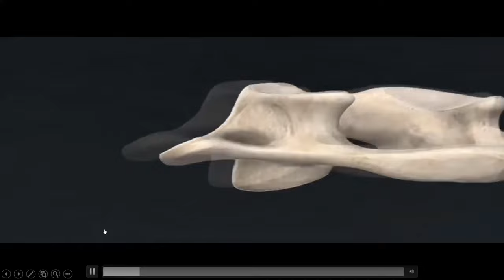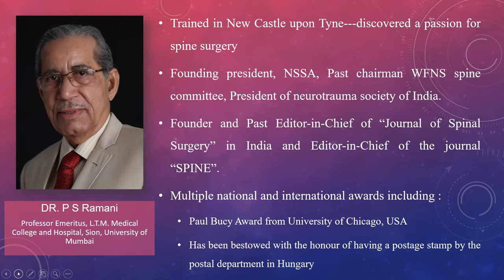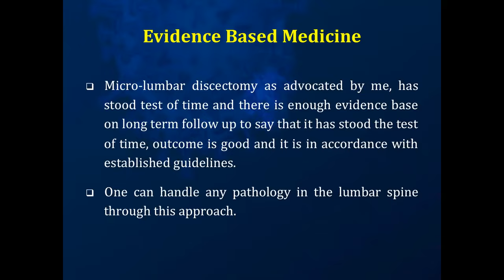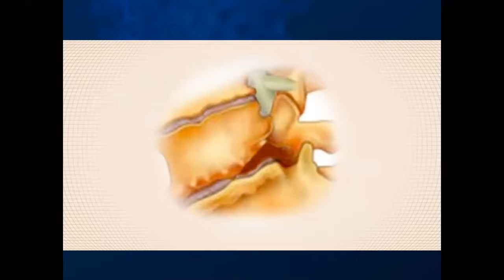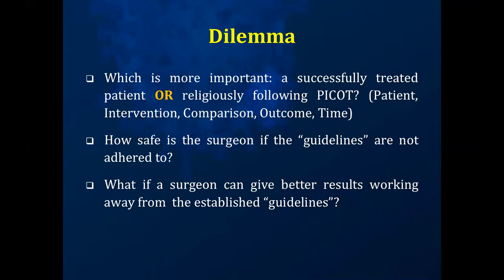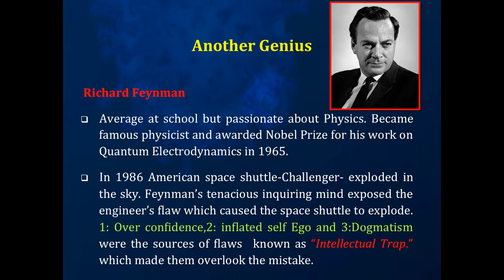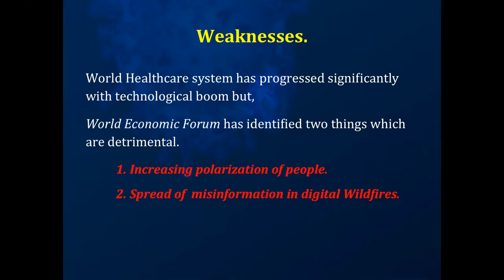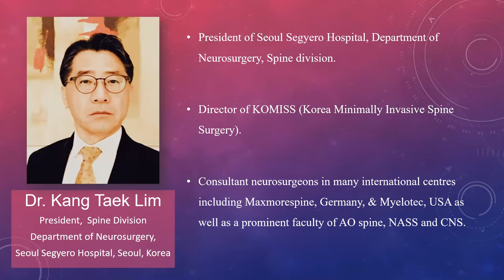Prof P S Ramani - Evidence based wisdom - Keynote lecture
SGPGI Comprehensive Spine Course 2021